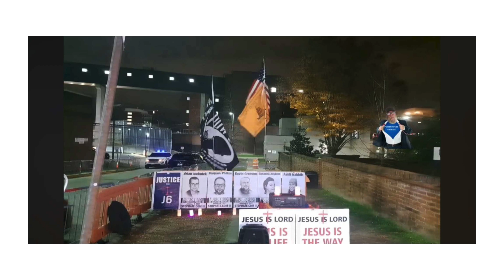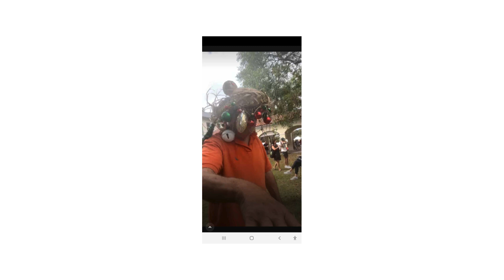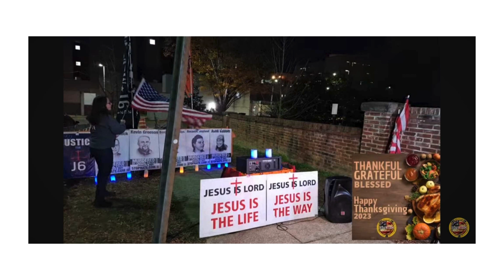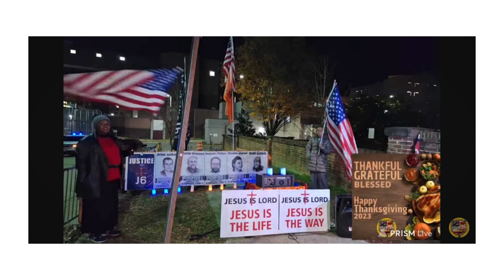EVENTS FOR NOV 21ST TO NOV 27TH, 2023 PART 1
START OF CHRISTMAS PARADES AND MORE

@OOJericho , @4ashliJ6Vigil , @stormtrooper-hw4cd , BOB HAYDEN, @CanadianFreeLiving , CHRIS DACEY, CINDY FALCO DICORRADO, DANNY BOUCHER, @Deb4Freedom , @FreedomExpressMed , @GloryBeeFreedom , GORDON JAMES BERRY JR., AND IVA RAMSEY